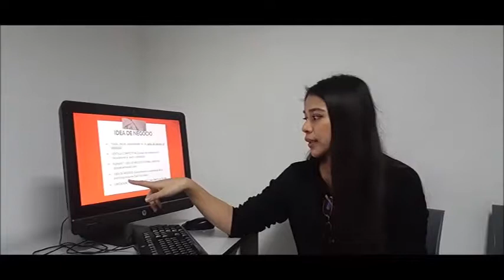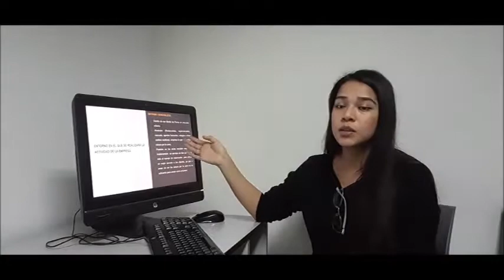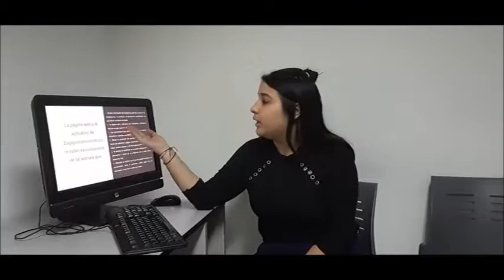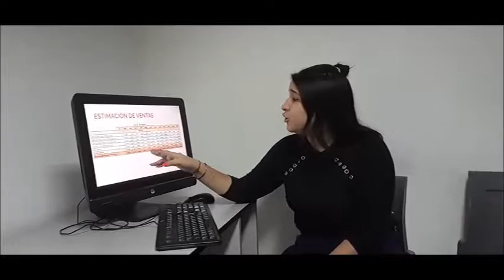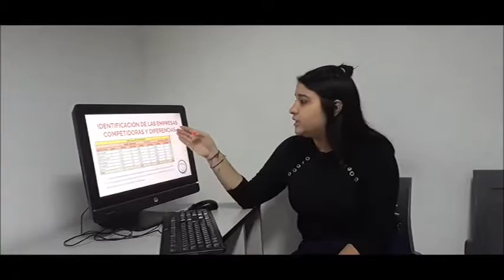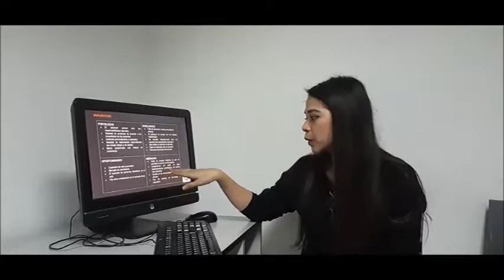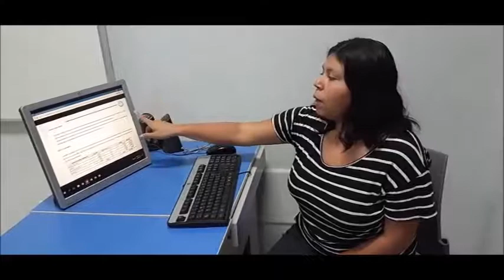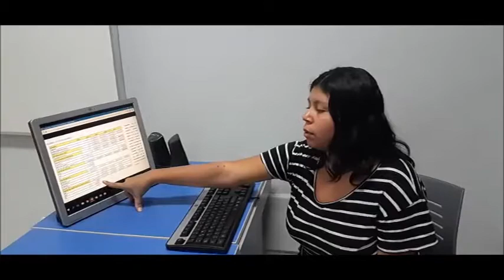Plan de negocio electronico de podologia zagapie caminando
TRABAJO DE ALUMNOS DE MKT